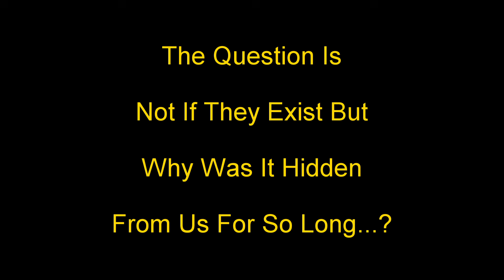CA. Game Warden Submits "River Sabe / Bigfoot"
The Ministry of Daniel Alexander Cannon,

Ways To Support The Supernatural Show & It's Host & Co-host:
Daniel's Support & Tip Links: (Shannon's are below)

BEST Way is to become a member of TheSupernatural.Show website where you can choose to contribute $10 mo or $25 mo or $35 mo.  Here are the details
5. Google Pay ID: r16wh9w
6.

Other links & referrals:

Have you visited TheSupernatural.Show product shop?  We have completely 100% custom made products with our own line of branded clothing and other items.

Would you like to upload videos & not be censored?